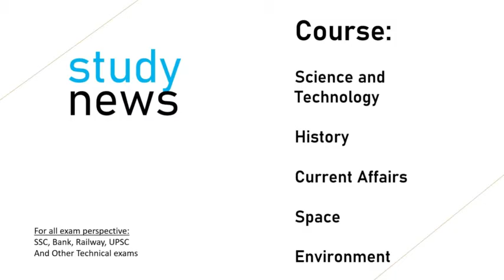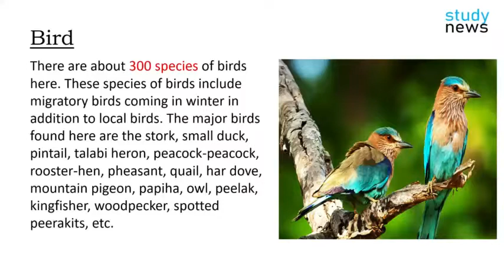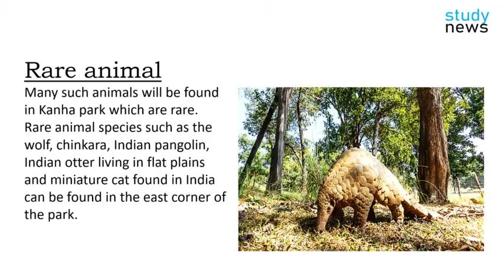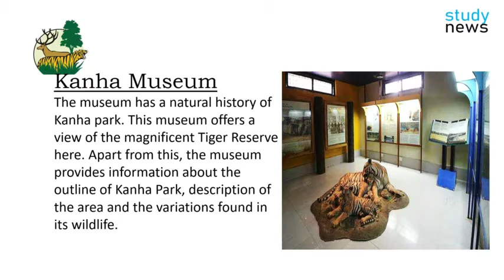Kanha National Tiger Park || कान्हा नेशनल टाइगर पार्क.....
This national park is spread over 940 sq km. This lush green area is surrounded by the hills of Satpura. The height of these hills ranges from 450 to 900 meters. It covers the valleys of Banjar and Helen, formerly known as the Princess region of Central India.
Kanha National Park was established as a sanctuary in 1933 and was declared a national park in 1955.
The biggest feature here is the open grasslands where it is very common to see blackbuck, reindeer, sambar, chital and monkeys together.
There are about 300 species of birds here. These species of birds include migratory birds coming in winter in addition to local birds. The major birds found here are the stork, small duck, pintail, talabi heron, peacock-peacock, rooster-hen, pheasant, quail, har dove, mountain pigeon, papiha, owl, peelak, kingfisher, woodpecker, spotted peerakits, etc.